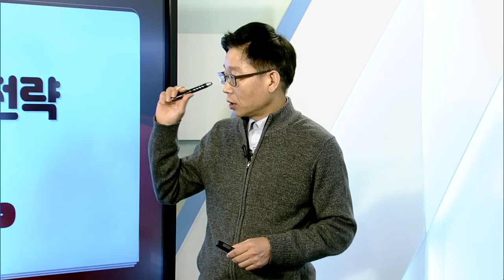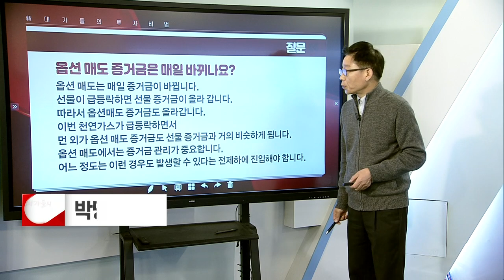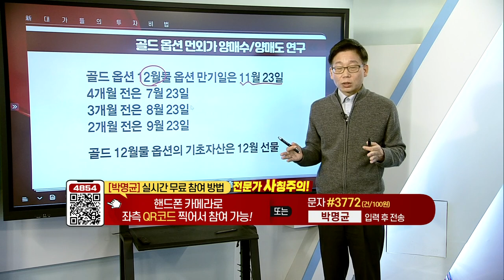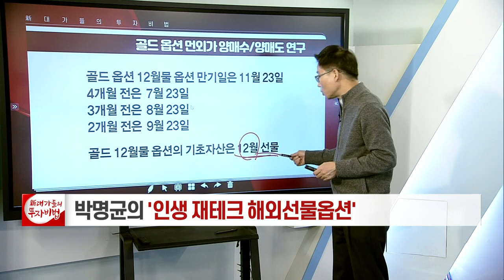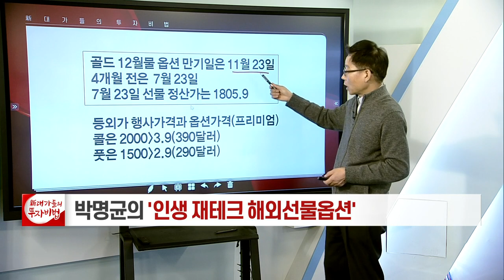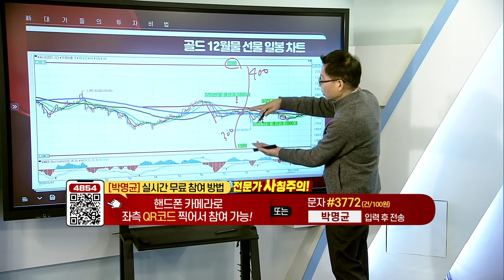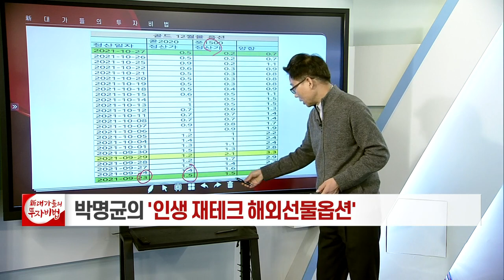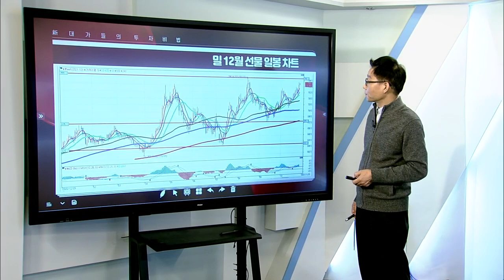먼외가 양매수/양매도_박명균의 인생 재테크, 해외옵션매도 18강_대가들의 투자비법 (20211029)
먼외가 양매수/양매도